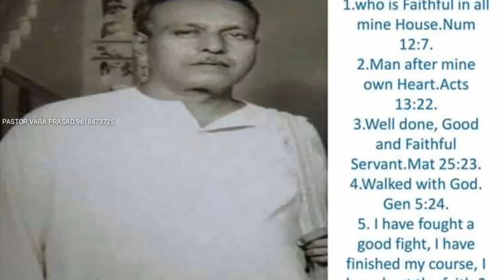బ్రదర్ .భక్తసింగ్ గారి ద్వారా హెబ్రొన్ పరిచర్య ఎలాఎలా జరిగినదో చూడండి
Bro.baktha sing Hebron ministry.